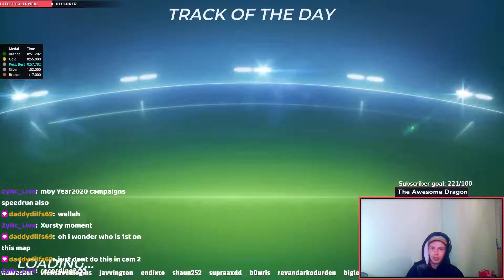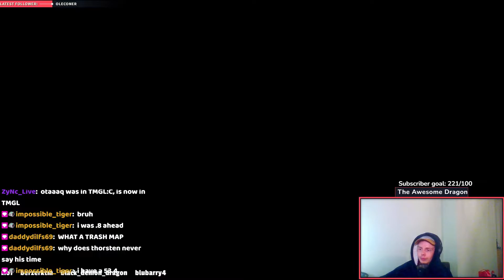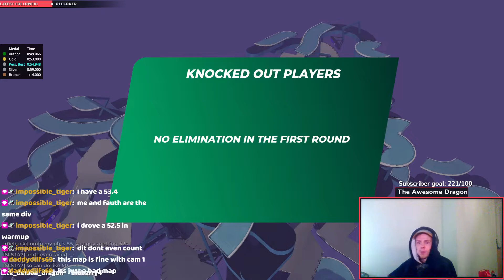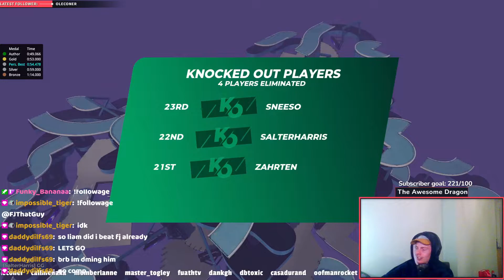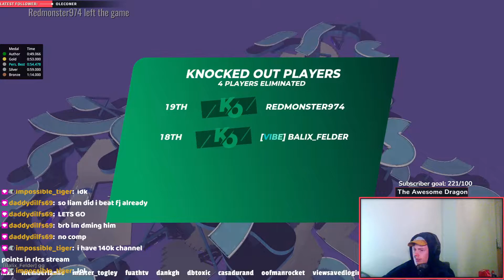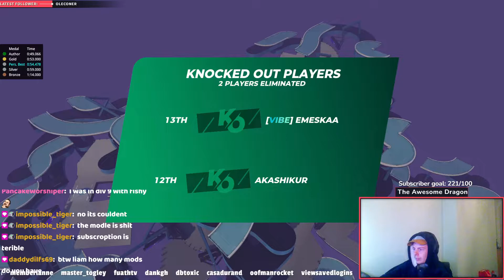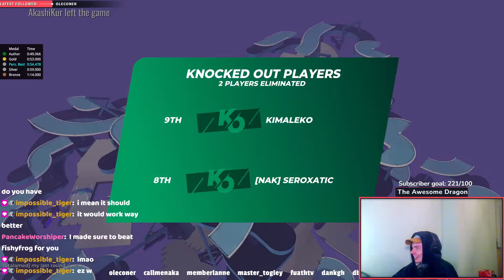Trackmania Cup Of The Day! - What if you want to play CAM 1?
One of the most scuffed maps that has ever been in cotd :O

TrackMania is a series of racing games for Windows, PlayStation 4, Xbox One, Nintendo DS and Wii developed by Nadeo and Firebrand Games. Instead of following the usual trend of choosing a set car and track to play the game, in TrackMania the players can create their own tracks using a "building block" process similar to that of the 1984 game Excitebike, the 1985 game Racing Destruction Set, and the 1990 game Stunts.

TrackMania games typically have a time trial format, with medals awarded for beating set times in single-player mode, as well as the ability to submit times to online rankings. Players may choose to respawn at any time if they land upside down, leave the track or get off to a poor start. Multiplayer races operate as concurrent time trials; players' cars are visible on the same track at the same time, but cannot physically interact with one another.

Chapters
00:00 Intro
00:05 First Impressions
03:40 Seeding
20:31 Knockout

The track today was a realy fun one for me to be able to return to playing on, it was really fast and flowing and between myself and the other guys there wasnt too much between us in terms of raw pace.

Chapters
00:00 Intro
00:05 First Impressions
03:40 Seeding
20:31 Knockout